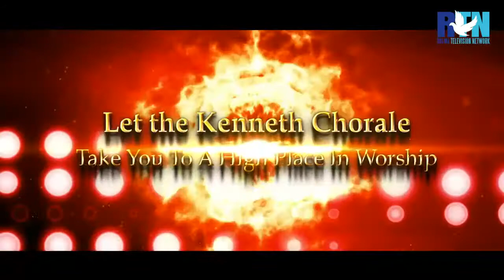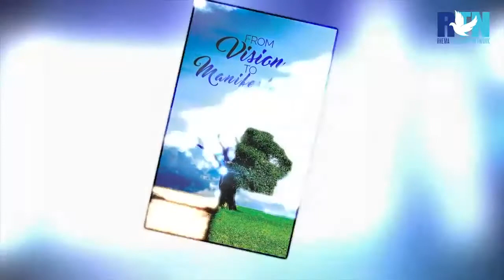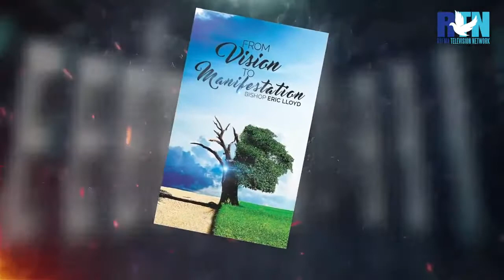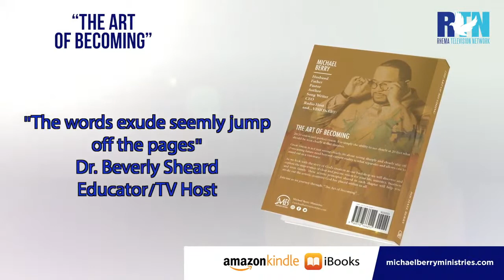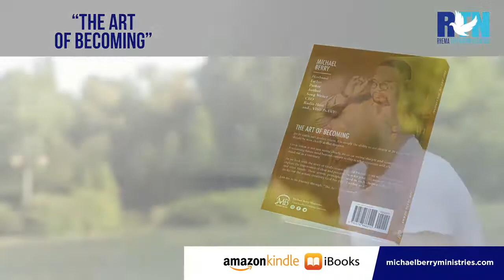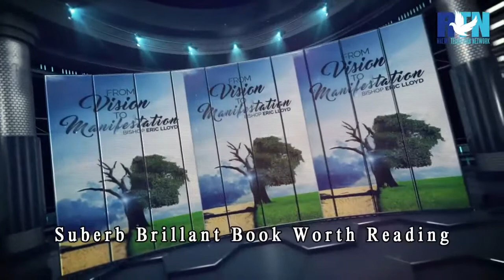The Lonnie Hunter Show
You are watching Lonnie Hunter Show on Rhema Television Network via FaceBook Live and YouTube Live. Need Prayer? Text RHEMA to 41411.